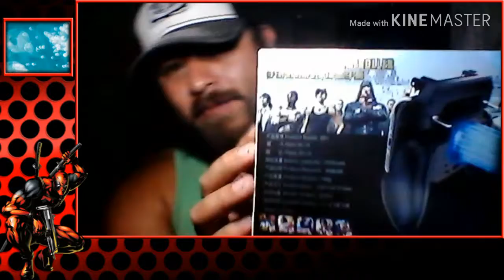PROBANDO EL NUEVO GAMEPAD **** A JUGAR PUBG PRRO